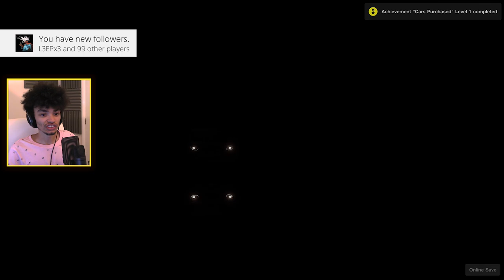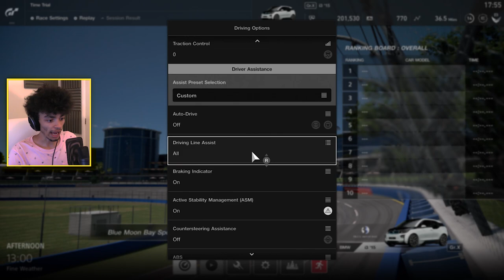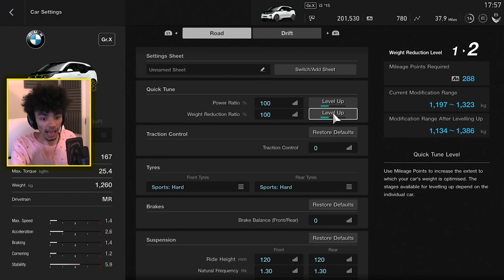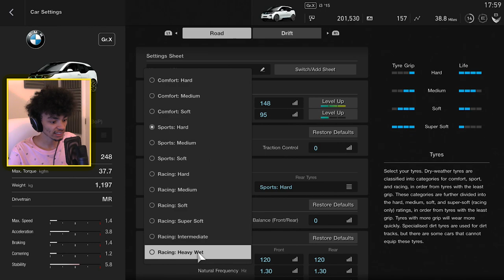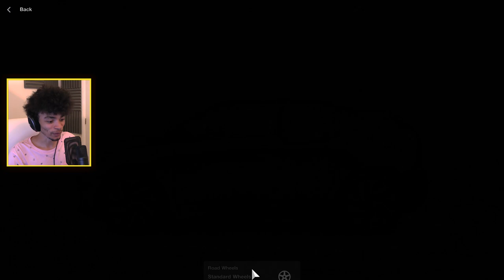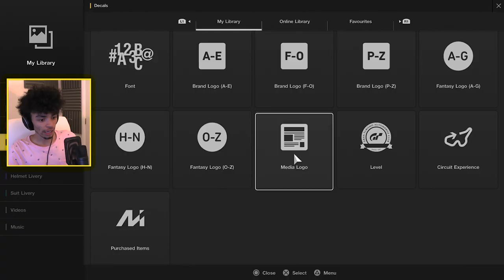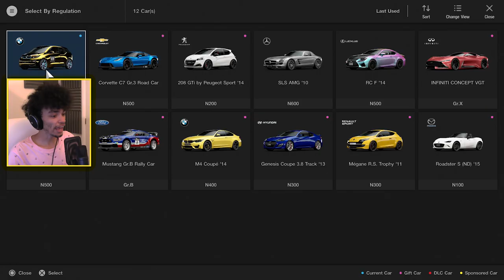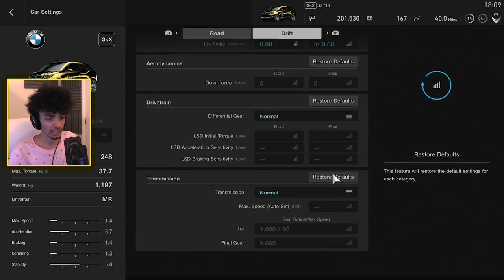THIS CAR IS STUPID... JUST WHY?! | Gran Turismo Sport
OF ANYTHING YOU COULD ADD... YOU ADD THIS?
Make sure to hit like for MORE OF THIS!
♥ Cheap Games! Use code 'DRIFT'!